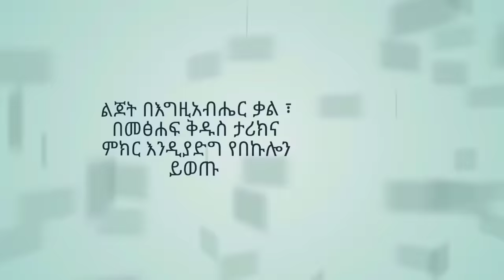story of saint entons የአባ እንጦንስ ታሪክ (animation )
የኦርቶዶክስ ልጆች
መጸሐፍ ቅዱስ ታሪክ ለህጻናት
 bible story for everyone
animation ,animation story for all of us , animation bible story cartoon , cartoon movie
ኣላማችን ህጻናትን በመጸሐፍ ቅዱስ ቃል እና በስነ ምግባር ታንጸው እንዲያድጉ ነው